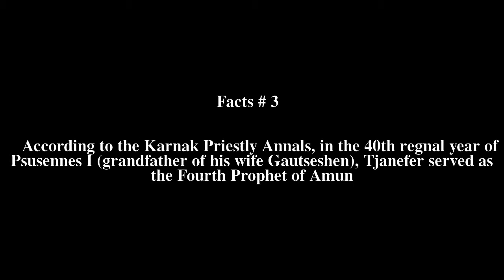Tjanefer Top # 5 Facts